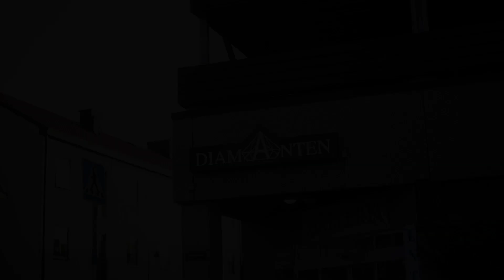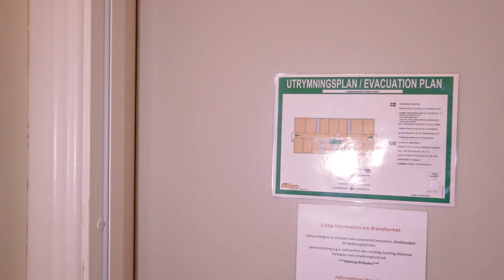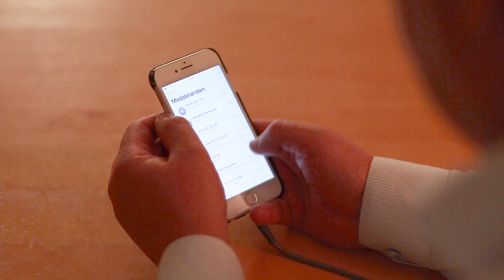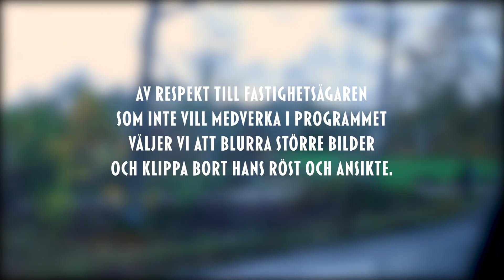Landsbygdsdrömmen om Blekinge. Del 2/2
Landsbygdsdrömmen om Blekinge fortsätter!

Hur ska det gå med jakten på huset som Jennifer såg? Följ med på en ödehusjakt under en lördagkväll - ska Jennifer och Robert hitta fastighetsägaren och varför står huset tomt? Och kommer det få nytt liv?

Avsnittet presenteras i samarbete med Karlskrona Lampfabrik och Karlskrona Byggnadsvård och Inredning.